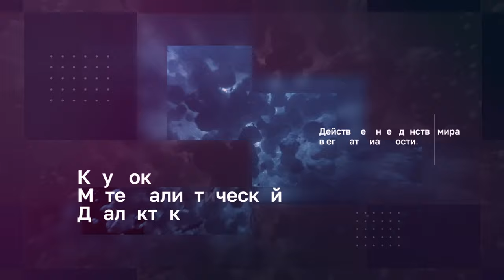КМД. 05. Определения рефлексии. 04.08.2024.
Определения рефлексии. Пятое занятие ленинградского Кружка материалистической диалектики.
Ведёт кружок секретарь ленинградского комитета Рабочей партии России Дмитрий Олегович Назаров. 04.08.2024.